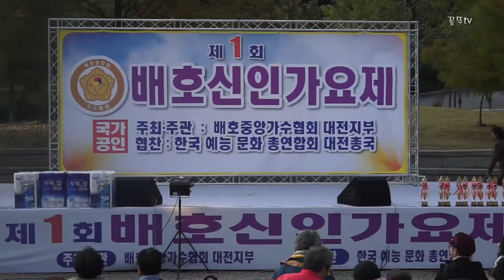참가번호 30번 한세영(동상)_뒤늦은 후회_가양비래공원_꽁뚜tv 181014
제1회 배호신인가요제
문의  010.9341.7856